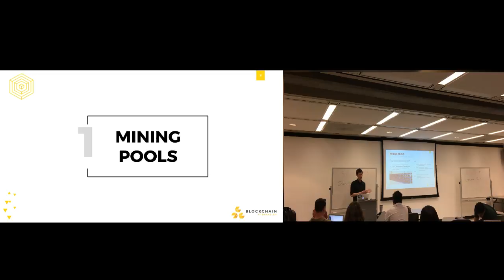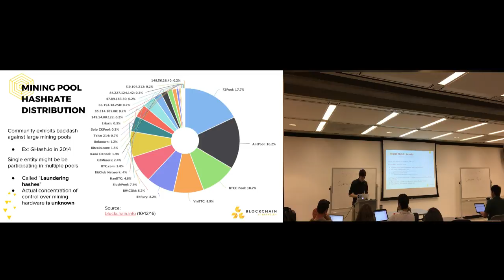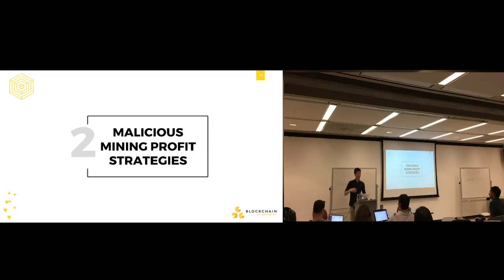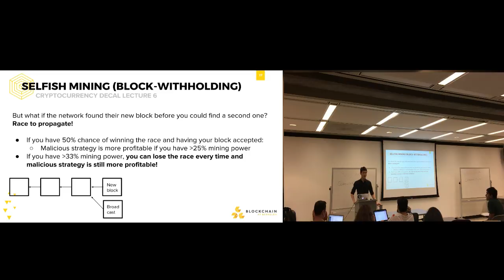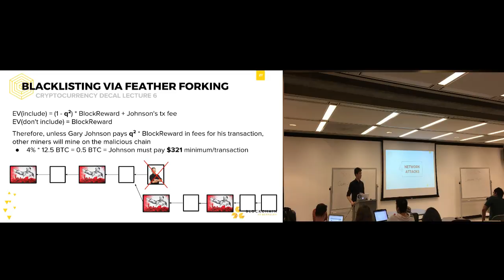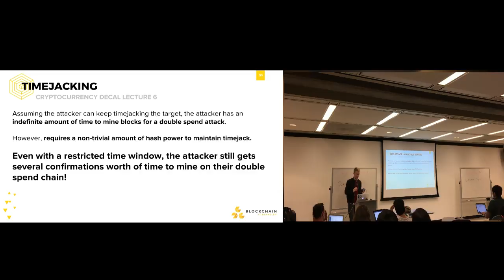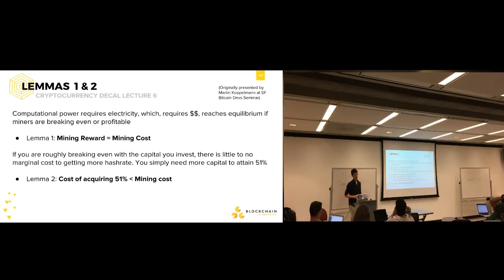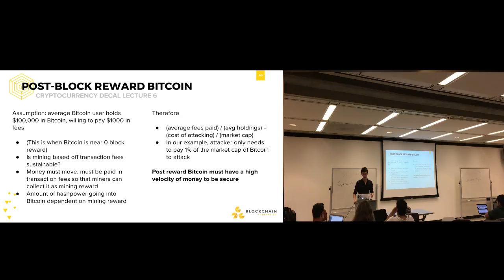Lecture 6: Game Theory & Network Attacks: How to Destroy Bitcoin